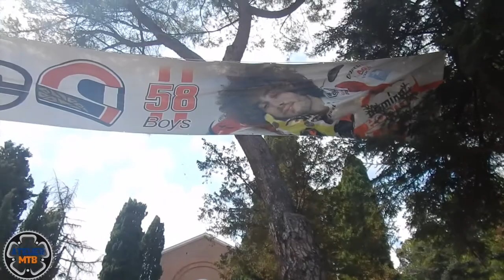MTB - Le Saline di Coriano - Puntata 1